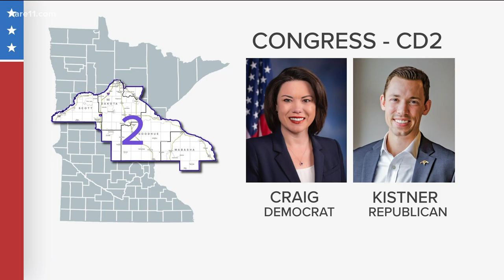Decision 2020: Minnesota's 2nd congressional district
Incumbent Democrat Angie Craig faces Republican challenger Tyler Kistner in the 2nd district.